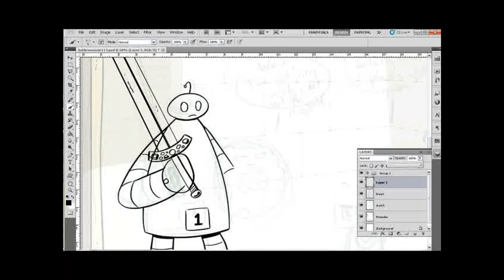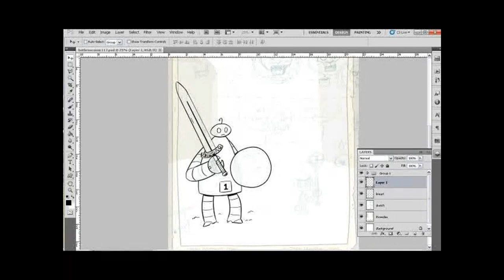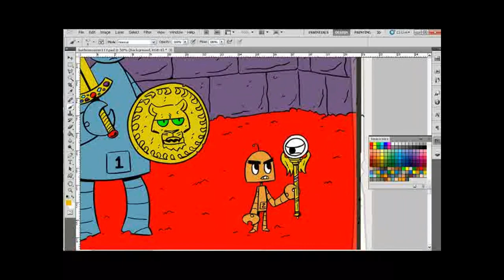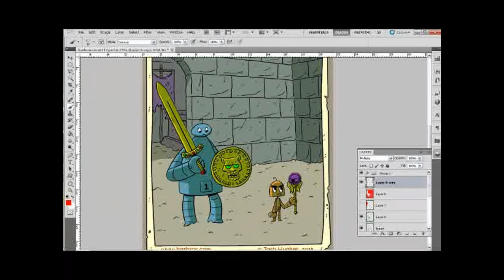Bot Bros Comic 117 Speed Draw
One and Two are Brothers that adventure through a magical realm, they just happen to be robots.